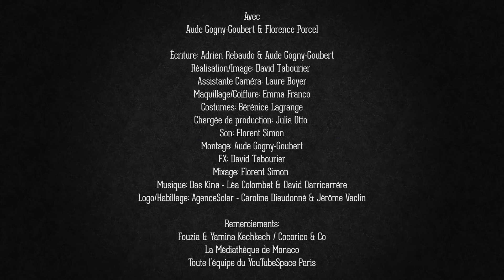#15 - Dénicheuse de galaxies - Virago Ft. Florence Porcel - Caroline Herschel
Viens aider Virago sur Tipee !

Avec: Aude Gogny-Goubert & Florence Porcel

Remerciements:
Les Tipeurs !
Vahiana Lamy
Fouzia & Yamina Kechkech Cocorico&co
Le CNC
Toute l’équipe du YouTube Space Paris
La médiathèque de Monaco
Thomas Griffin